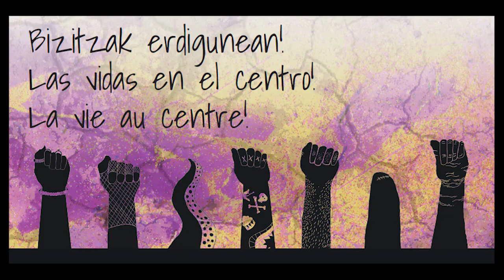Tantaka.tvko emakumeok*, greba egingo dugu ere ;)_ En Tantaka.tv las mujeres* hacemos huelga el 8m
Martxoaren 8an emakume*, trans eta bollerok lan guztiak, soldatapeko zein doako lanak, egiteari utzi eta kaleak hartuko ditugu. Greba feministak bizitzako esparru guztiei aurre egiten die, indarkeriari, parekidetasun ezari, prekarietateari, sexualitate eredu hegemonikoei, lanen sexuaren araberako banaketari, kontsumo ereduari, familia patriarkalari, jakintzen hierarkizazioari, arrazakeriari, edertasun kanonari eta zapalkuntza guztiei.
Eta tantaka tvan, greba egingo dugu ere ;)

El 8 de marzo, mujeres*, trans, y bolleras dejaremos de realizar todo tipo de trabajos, tanto remunerados como no remunerados y tomaremos las calles. Con la huelga feminista queremos poner la vida en el centro frente a la violencia, la desigualdad, la precariedad, los modelos de sexualidad hegemónicos, la división sexual del trabajo, el modelo de consumo, la familia patriarcal, la jerarquía de los saberes, el racismo, el canon de belleza y todas las opresiones. Y en Tantaka.tv, las mujeres nos sumamos a la huelga.

Imágenes_ movimiento feminista de Bizkaia

Audio_ Arte Muhe, en orden de aparición: La Mare, La Otra, Maria Ruiz, Eva Sierra, Pau al bajo, Piltra a la percusion y Jhana al beatbox. Eskerrik asko Movimiento feminista!